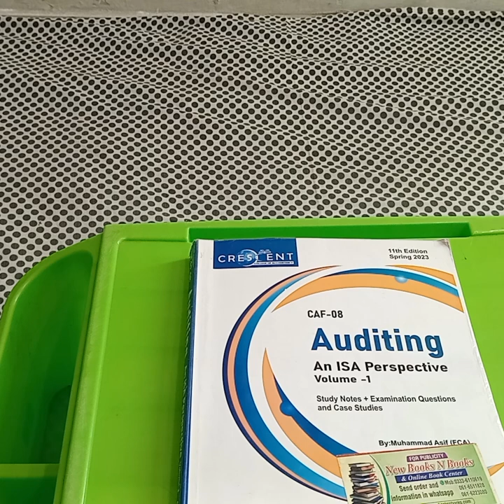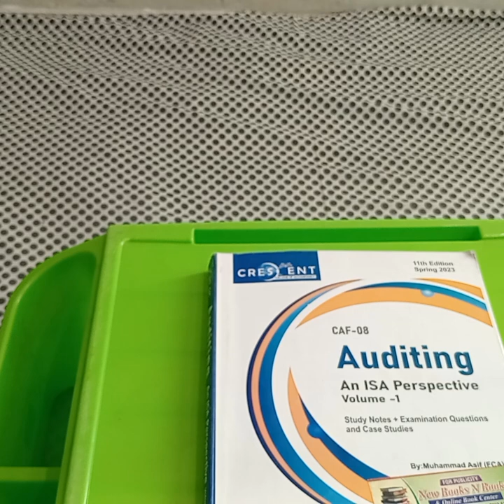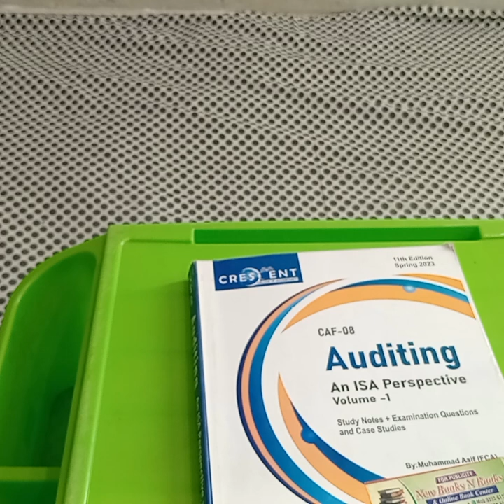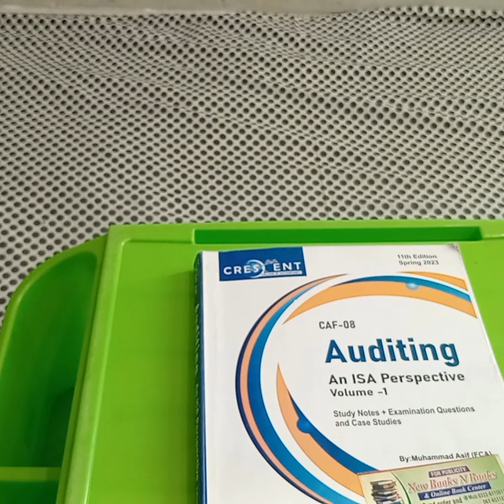4 Tips to Pass Audit in 1st Attempt || A Not-so-Extraordinary Girl's Diary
Dear viewers, some students were wondering how I passed CAF-8 Audit with self-study in 1st attempt. So, I decided to make a video to explain my approach. In this video, you will learn:
1. Which book to use for study?
2. Revision plan
3. The right approach to mock exams

I hope this video will help you in your preparation. I will be more than happy to help you.